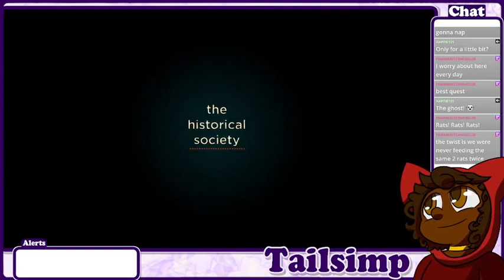Why Do I Know You: Night in the Woods Part 10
The historical society is full of ghosts: and what are ghosts but bits of the past that won't stay in the past?